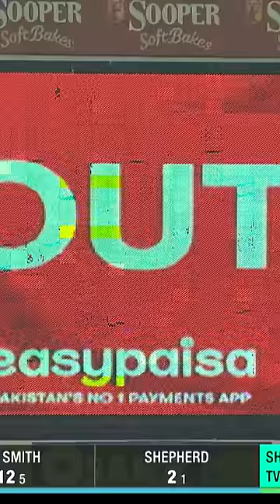Shaheen Shah Afridi Takes 3️⃣ Wickets In One Over vs West Indies, 2021